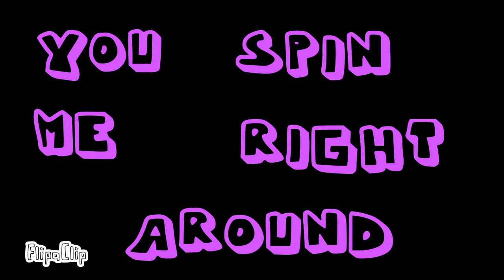You spin me right around | Ballora ( Sister location )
I put Ballora because she' A ballerina, I hope you like it Check my animation made with FlipaClip